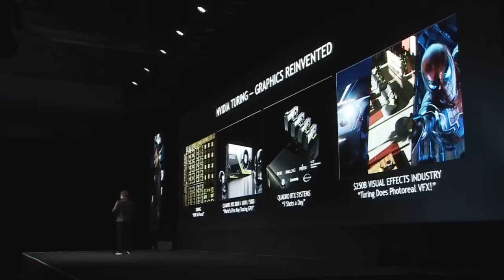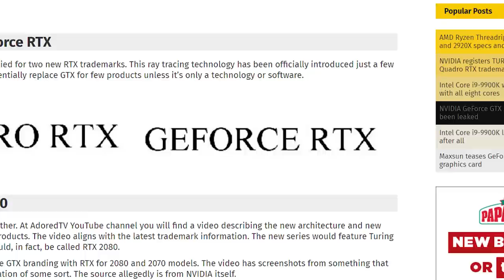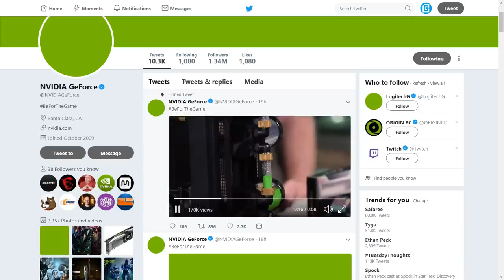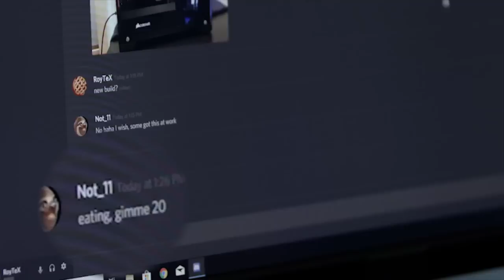GeForce 2080 OFFICIALLY Teased, NEW Benchmarks Leaked!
Nvidia's next generation, RTX 2080 has pretty much become official, plus Nvidia releases new Quadro cards, based on the Turing architecture and we have new benchmarks on the GTX/RTX 2080!